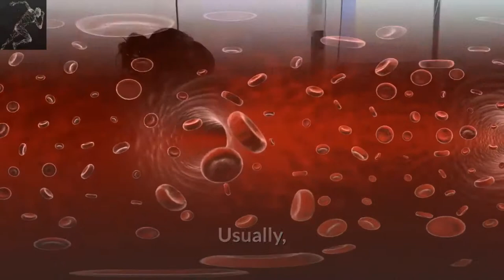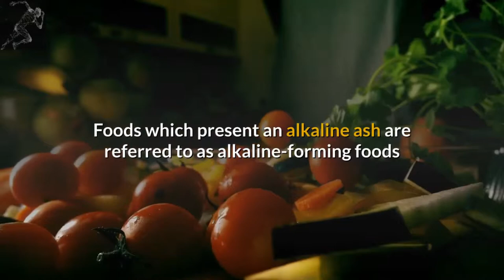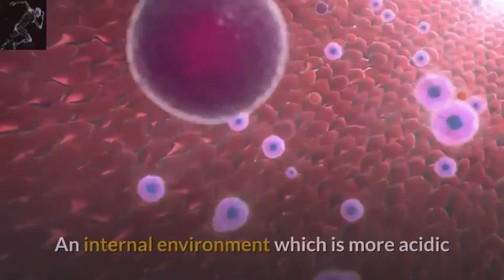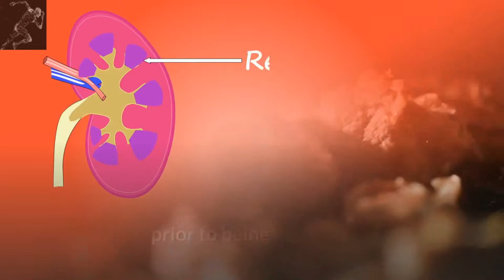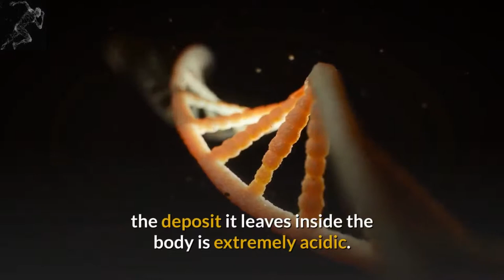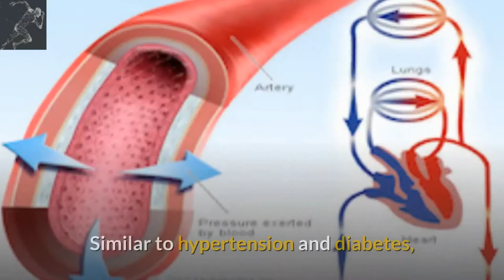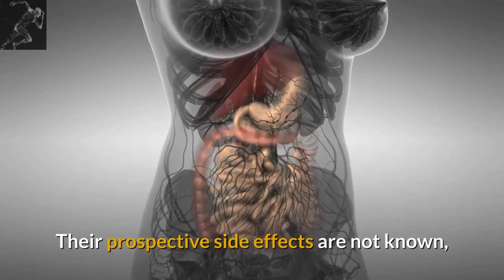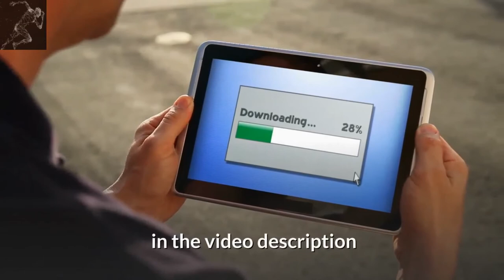Suicide By Food | Healthy Life Healthy Eating Motivational Video | TotalTransformation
Suicide By Food. The vast majority of people subconsciously dress up emotional pain with weight gain. Food is used therapeutically, and instead of getting to the root of the issue, overeating and eating the wrong kinds of food. Which we call pleasure food, but in fact, it’s actually pain food. This type of eating only provides temporary relief, but damaging long term consequences.

The information presented on this YouTube channel is not intended or implied to be a substitute for professional medical advice, diagnosis, or treatment. All content, including text, graphics, images, and information, are available through video content on this channel is for general information purposes only.